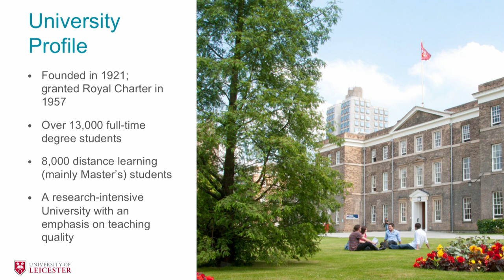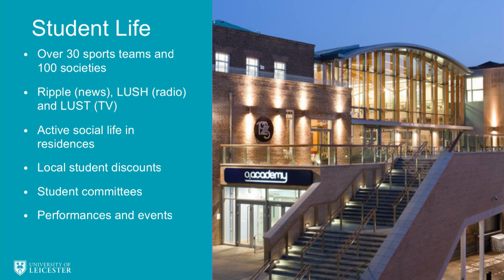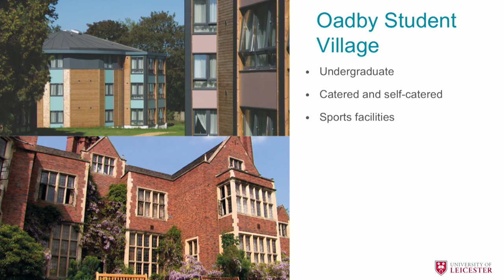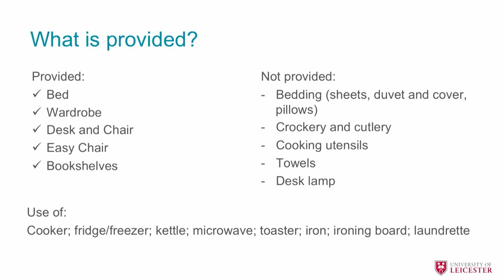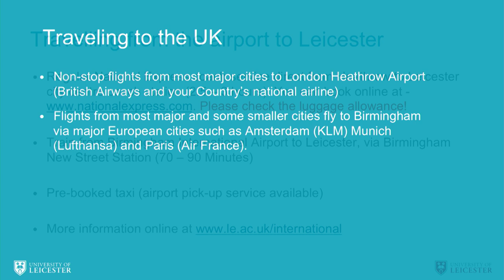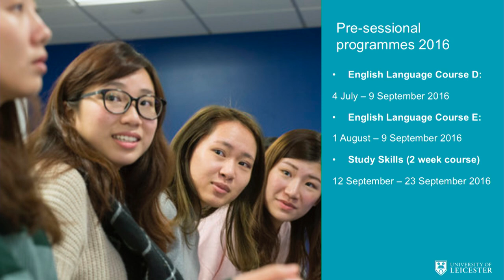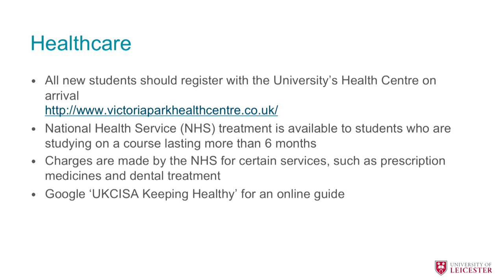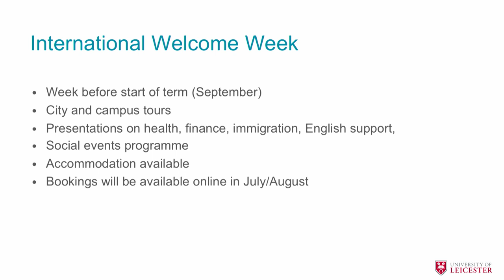International Student Pre-Departure Presentation 2016 – University of Leicester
Presentation containing information about the University of Leicester with helpful hints and tips for students who are about to come and study here.

This film was produced by Marketing and Student Recruitment at the University of Leicester.

Filmed and Edited by Carl Vivian